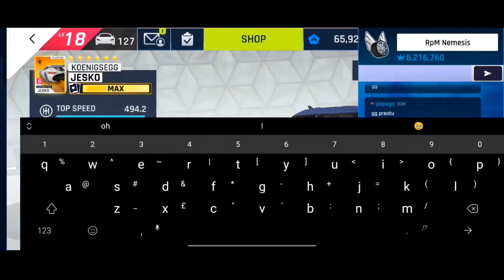Asphalt 9 | Jesko Packs | Star up n Upgrade from 1⭐ to 6⭐ max | Key packs & Blueprint packs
Opening key packs and normal packs till I get the key and max the Koenigsegg Jesko. Then upgrading it to max.

Device: Realme GT 2
Sensitivity: 73%
Camera View: ACTION
Visual Quality Settings: Default
Intro / Outro: Canva App 'Club' song